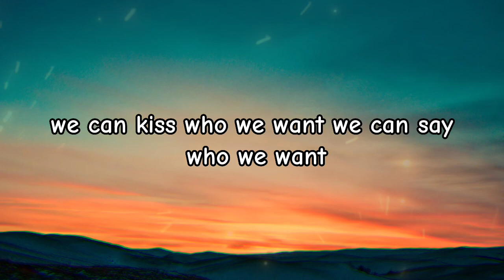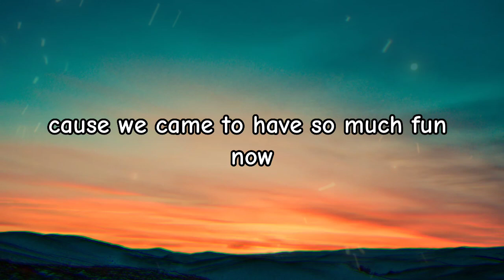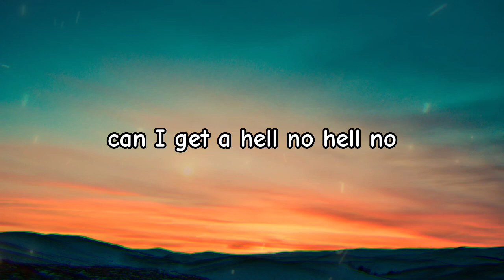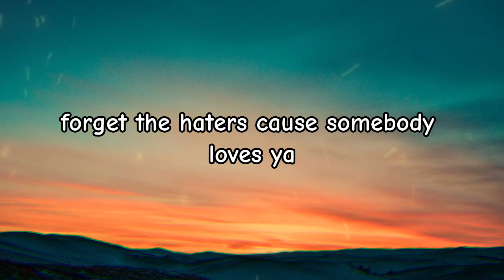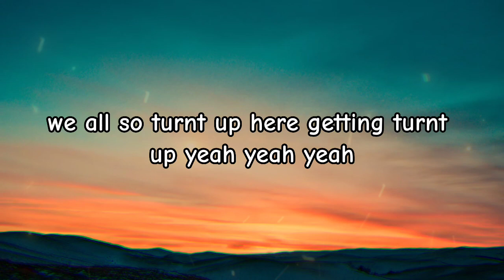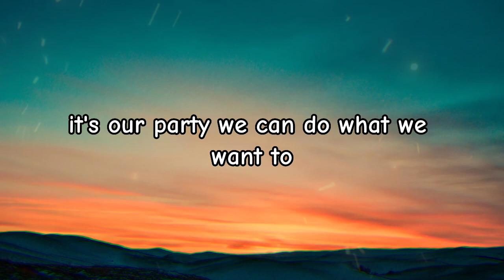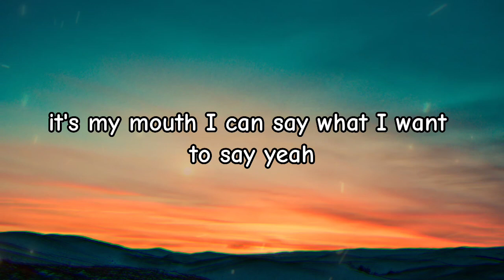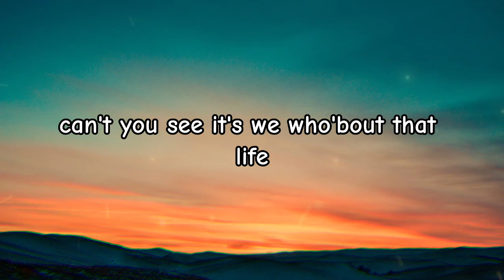Miley Cyrus - We Can't Stop (Lyrics)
Lyrics: Miley Cyrus  - We Can't Stop

It's our party we can do what we want (no drama)
It's our party we can say what we want (Mike will made)
We can sing what we want

'Cause we're gonna go all night
'Til we see the sunlight, alright

Don't take nothing from nobody
Yeah, yeah

To my home girls here with the big butt
Getting turned up, yeah, yeah, yeahhh

Yeah, yeah

Say yeah, yeah, yeah, ehh

And we won't stop, oh

Yeah, yeah, yeah, yeah, ehh